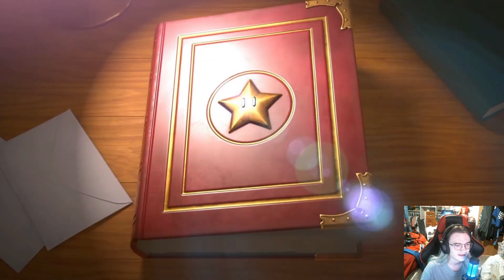Watching the Nintendo Direct very late lol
paper